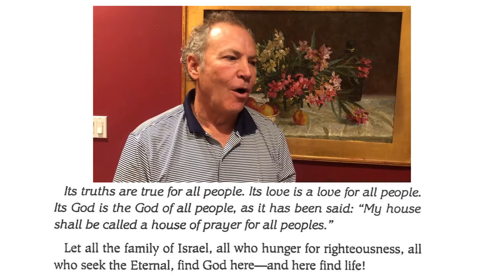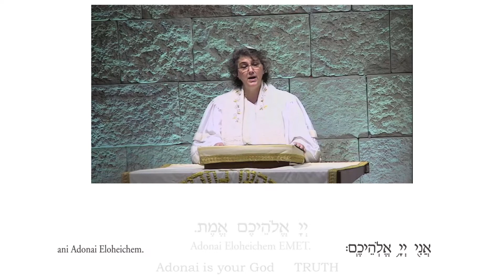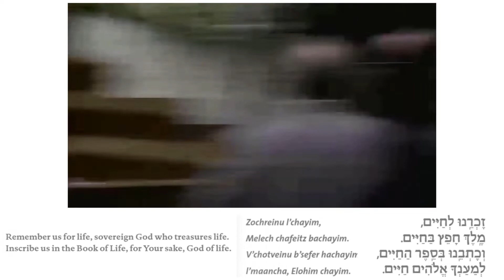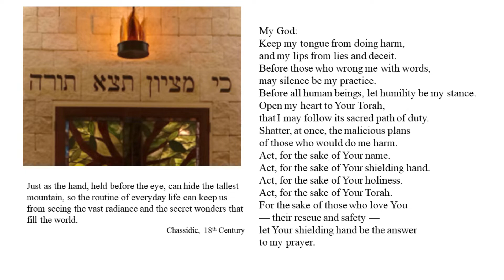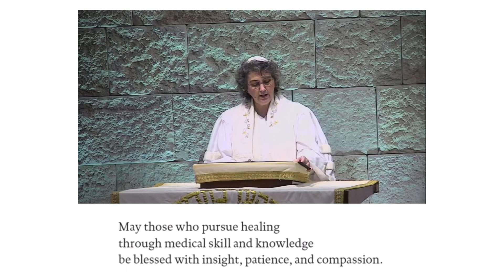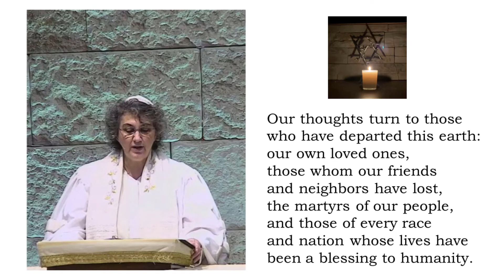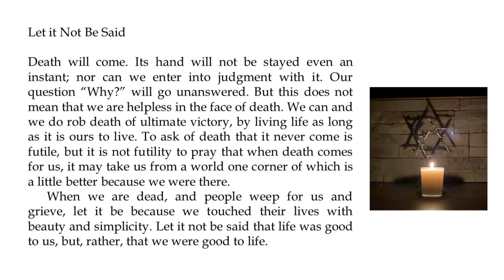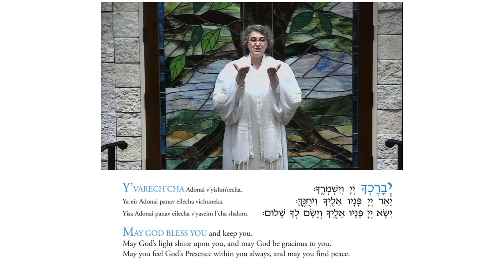Shabbat Shuvah Honoring Past Presidents Evening Service September 25, 2020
As part of the commemoration of the 150th anniversary year for B'nai Zion in buildings we recognize and honor B'nai Zion's 14 living Past Presidents, most of whom will be participating in the service.

We are proud of our Stay at Home Shabbat services that we have been offering since March 20, 2020. We look forward to being in person, but we enjoy having the ability to do creative things we would not do in person. Each service is unique - with special guests and other creative elements.

Go to the BnaiZionCongregation.org website if you have comments, questions, would like to make a donation. B'nai Zion is now offering many events - all online, with details on the website.

Prayerbook is on screen. Most of the service is from Gates of Prayer from CCAR Press.
Music is Licensed by J-License
Flowers are by Albertsons
Challah is by Bethany and provided with love by the B'nai Zion Sisterhood
Max is our awesome video editor, and tech support.
Duet of Rabbi Jana and her sister Marya Lawrence (MaryaLawrence.net) was recorded using Zoom.
Adam Philley is our awesome soloist and Choir Director.

Stay Safe - Shabbat Shalom! L'shanah Tovah T'kateivu v'teichateimu! (May you be inscribed and sealed for a great year!)